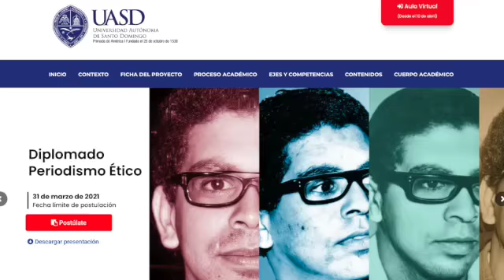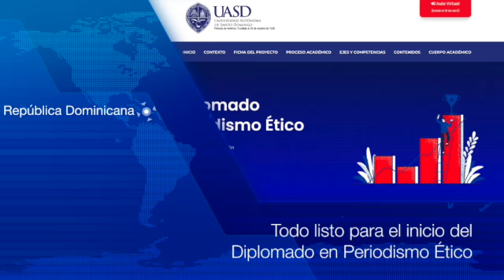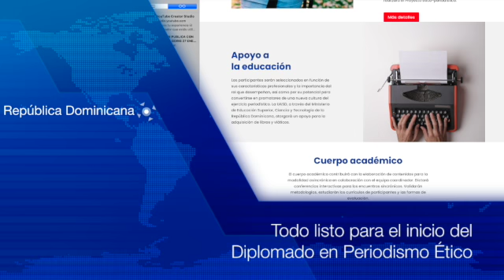Todo listo para el inicio del Diplomado en Periodismo Ético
La Universidad Autónoma Santo Domingo (UASD), el Colegio Dominicano de Periodistas (CDP) y los ministerios de Educación Superior, Ciencia y Tecnología (Mescyt) y de Economía, Planificación y Desarrollo (MEPyD) darán inicio este sábado al diplomado de Periodismo Ético.

La apertura del diplomado comenzará con la la ciber-conferencia: “La importancia de un periodismo de calidad en la era del ruido”. Se resalta que esta capacitación fue presentada el 17 de marzo en el Palacio Nacional, durante acto encabezado por el presidente de la República, Luis Abinader,  en memoria del periodista Orlando Martínez.

Los organizadores del diplomado informaron que la ciber-conferencia será impartida por la presidenta del CDP, Mercedes Castillo; el presidente de la Sociedad Dominicana de Diarios, Persio Maldonado, y los catedráticos Manuel Ángel Vázquez Medel, de la Universidad de Sevilla, y Santiago Tejedor, director del departamento de Comunicación Universidad Autónoma de Barcelona.

Asimismo, indicaron que la moderación y las conclusiones de la ciber-conferencia estarán a cargo del director de la Escuela de Comunicación de la UASD, Félix Almonte.

El Comité de Selección del Diplomado en Periodismo Ético también informó que fueron seleccionados 43 periodistas que serán los primeros cursantes que estarán participando de dinámicas ciber-conferencias desde este 10 de abril hasta noviembre próximo, también indicó que los periodistas realizarán importantes proyectos de transformación digital, y que ya crearon una lista de elegibles para las formaciones que continuarán en 2022.

El Comité de Selección del diplomado lo integran Mauro Canario, vicerrector de Investigación y Postgrado de la UASD, como presidente; Santiago Tejedor, director Departamento de Comunicación Universidad Autónoma de Barcelona, vicepresidente.

Además, señaló que en calidad de miembros están la presidenta del CDP, Mercedes Castillo; el presidente de la Sociedad Dominicana de Diarios, Persio Maldonado; el decano de Humanidades de la UASD, Augusto Bravo, y el director de la Escuela de Comunicación de la UASD, Félix Almonte. Mientras que la secretaría de este Comité está a cargo de la docente e investigadora de periodismo, Elvira Lora.